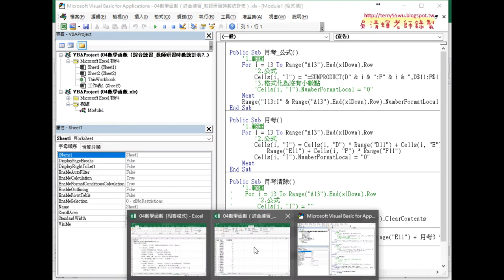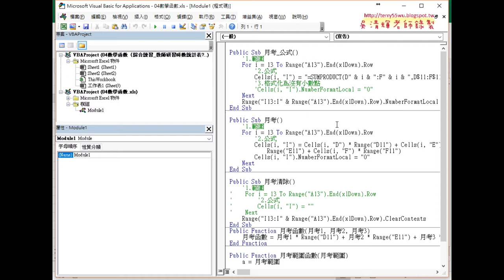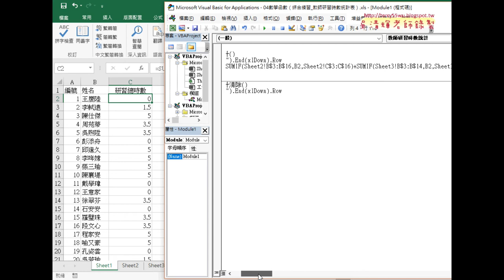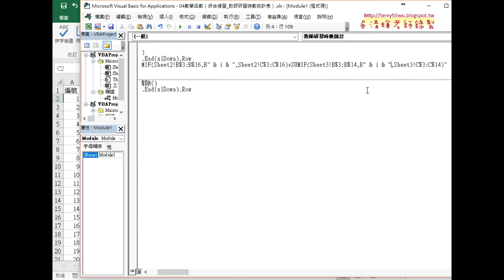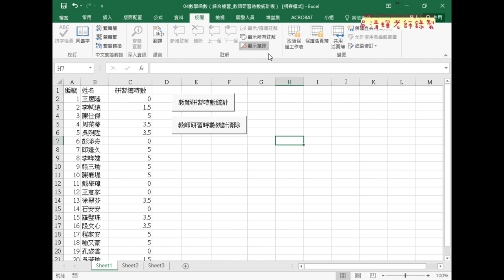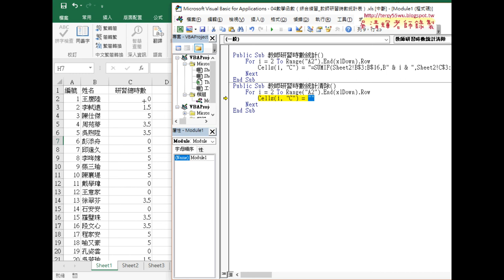03 用VBA動態輸出公式